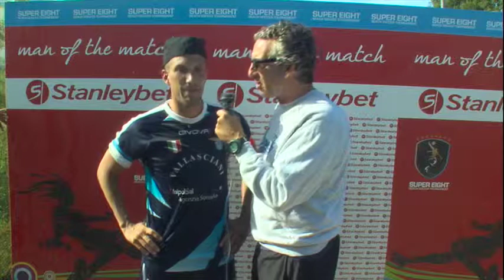Man of the match Ietri Lazio-Udinese